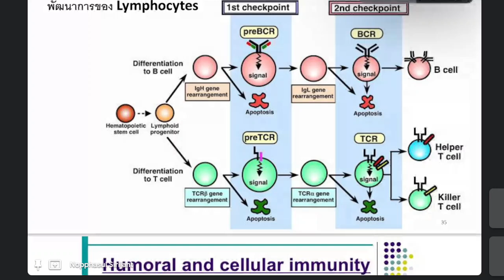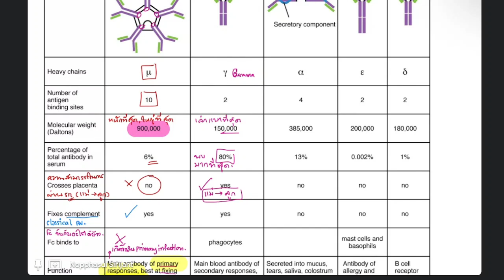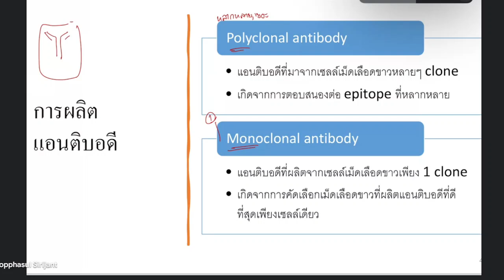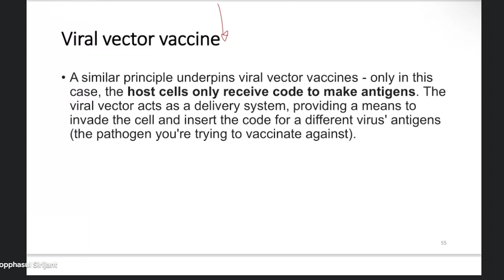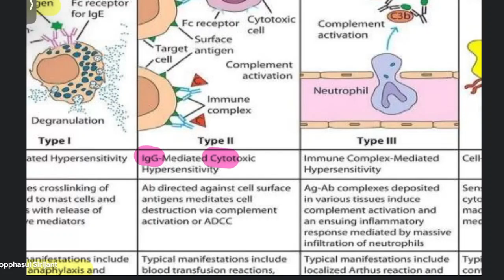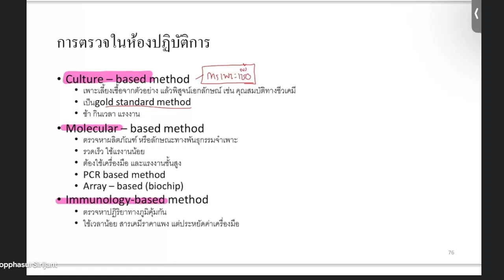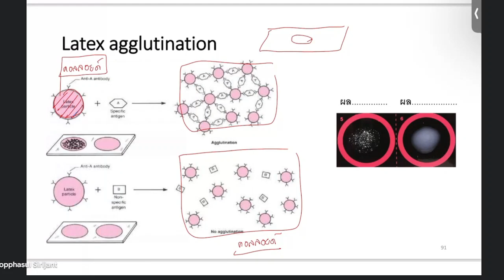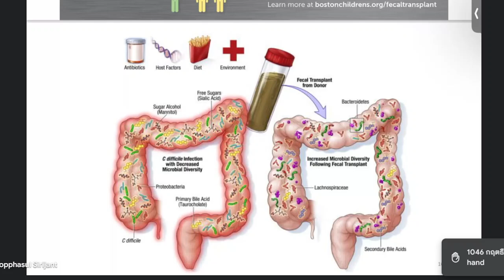Unit 8 Introduction to Immunology part 2 | NUE1102 | 2024 09 03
ความรู้เบื้องต้นเกี่ยวกับระบบภูมิคุ้มกันของมนุษย์
พัฒนาของเซลล์ Lymphocyte
การทำงานของระบบ Adaptive IR
การพัฒนาวัคซีน
การประยุกต์ใช้ความรู้ด้านภูมิคุ้มกันในการตรวจวินิจฉัยโรค
การตรวจวินิจฉัยโรคด้วยเทคนิคการเพาะเชื้อ, เทคนิคทาง DNA RNA และเทคนิคทาง immonodiagnostic